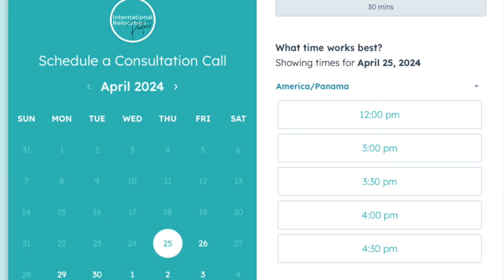Are You Moving to Panama? Explore Shipping Services and Relocation Tips with Pablo Arias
🔗 Connect with Pablo Arias at International Relocation Partner for a personalized consultation and start planning your move with confidence.

🌟 Thinking of moving to Panama? Get all the expert insights you need in this exclusive interview with Pablo Arias, a specialist from International Relocation Partner, who delves deep into the nuances of shipping services and what it takes to relocate successfully to Panama. 🌟

🔹 What You’ll Learn:

- Shipping Services Explained: Pablo provides a detailed look at options for shipping your belongings to Panama safely and efficiently.
- Relocation Must-Knows: From choosing the right shipping options to understanding local logistics, get the insider's perspective.

- Receive comprehensive, practical advice directly from a relocation expert.
- Learn how to navigate common challenges in international moving, including choosing the right services and preparing for the logistics.
- Discover the benefits of living in Panama, a vibrant destination for expatriates globally.

✈️  Ready to relocate? Learn from the best! Pablo Arias is here to help you every step of the way. Watch now and prepare for a successful relocation to Panama!

Address: Global Bank Tower, 23rd Floor, office 2303, Panama city, Republic of Panama. + 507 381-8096